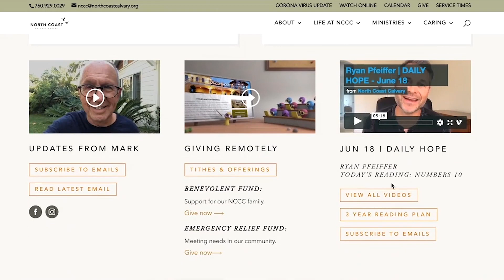03-11-2021 Ryan Pfeiffer I Daily Hope 1 Samuel 31